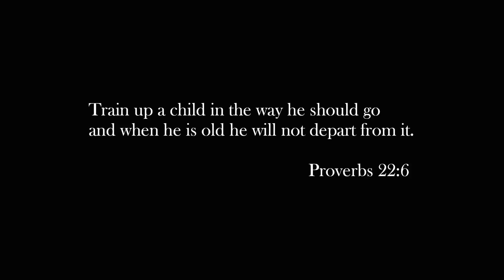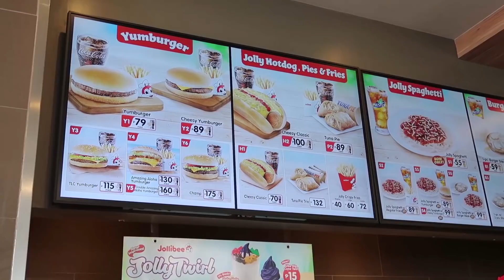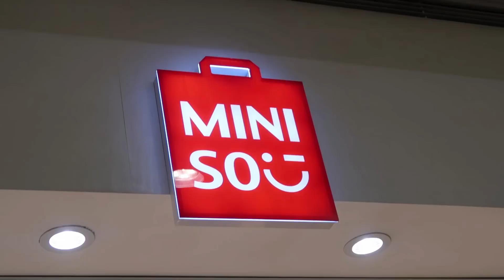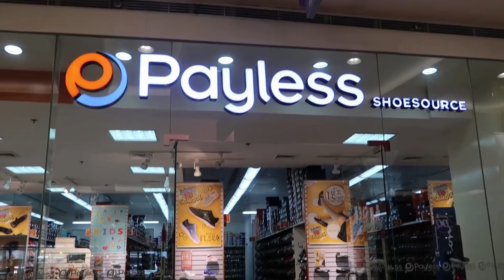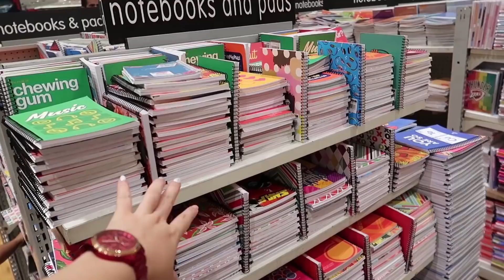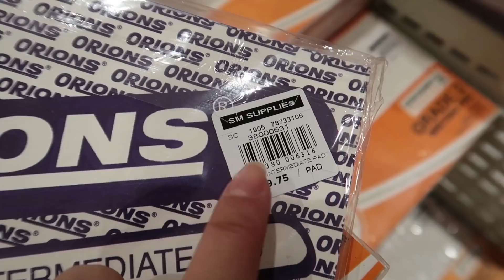BACK to SCHOOL SHOPPING na BUDGETARIAN | Kris Lumagui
Hello Friends! Welcome to another special episode of the JKVlogs.

Sa episode na ito ay mag BACK to SCHOOL SHOPPING na BUDGETARIAN

Permission was given to film this vlog with Kelly and Raiza.

More JAPAN VLOGS are coming. This episode is a special break :D

FAQ's:
1. Taga saan po kayo?
Malabon City

2. Ano trabaho niyo? Bakit laging nasa bahay si Justin?
We are full time Youtubers. Justin does most of the editing.

3. What camera do you use? What editing software too?

4. Magkano ang sahod niyo sa Youtube?
Sapat lang para maging work from home ang aming set up.

5. Saan po nabili ang sofa, stove, etc ?
Madalas sa SM or Landmark lang.